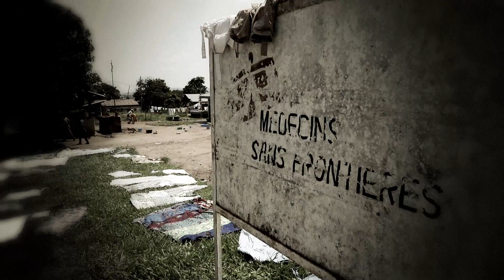A voice of hope for emergencies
Meet Merveil, a Doctors without Borders’ employee from the Democratic Republic of the Congo who wants to help change the world. As a child, Merveil was a victim of armed conflict. Today he works as a logistics supervisor for the humanitarian organisation that provides medical aid to vulnerable people in often very remote areas.